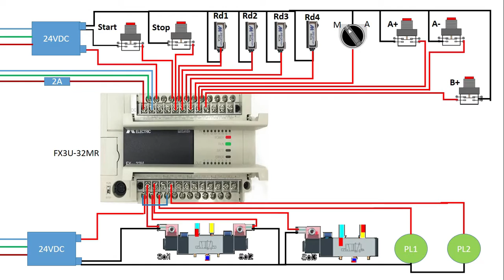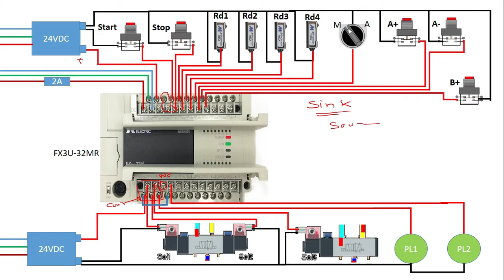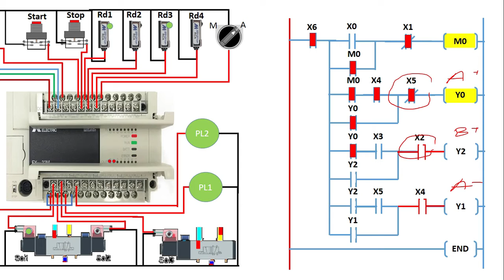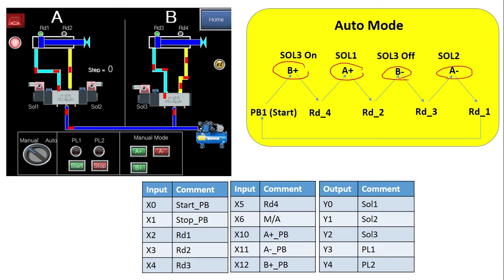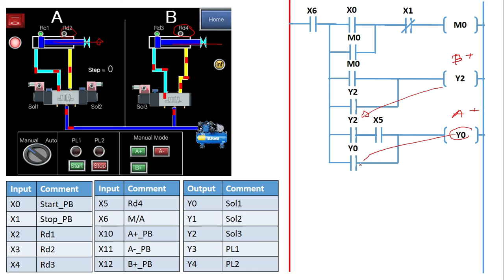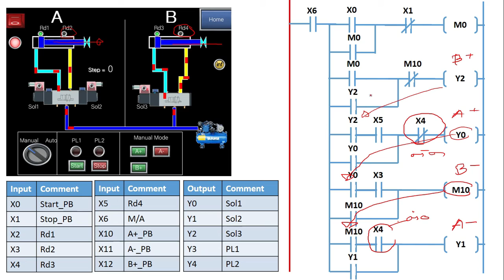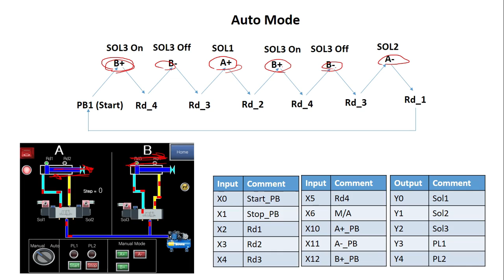EP.16 แนวคิดในการใช้หน้าสัมผัส NO/NC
คลิปนี้เหมาะสำหรับผู้เริ่มต้นศึกษา PLC